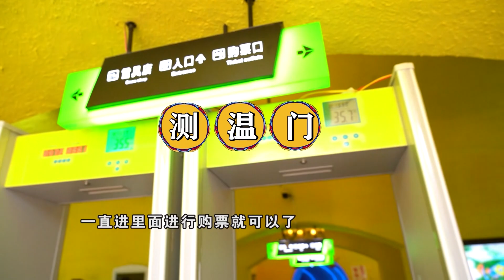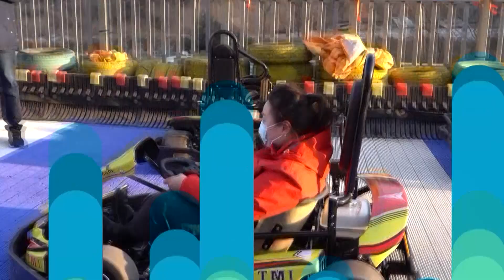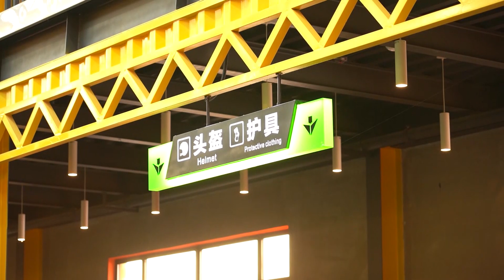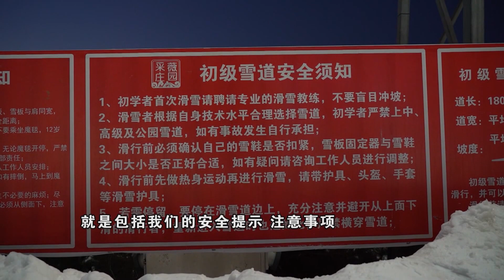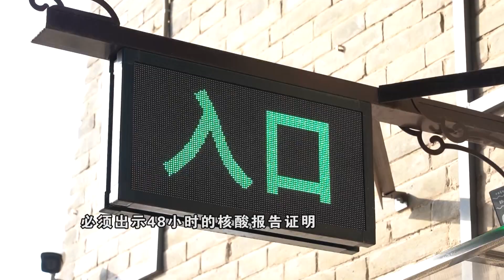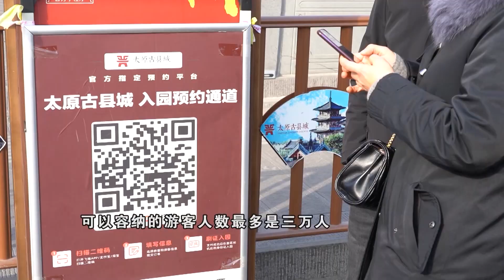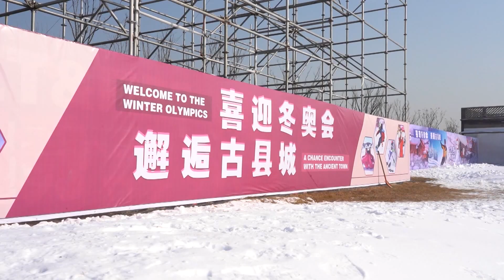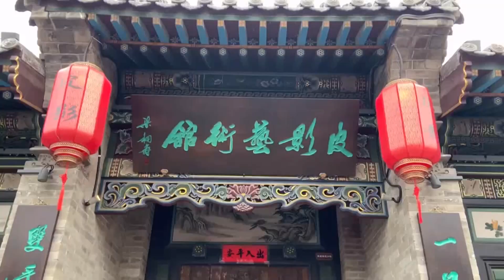【法在身邊】新年第一天 遊玩的安全密碼